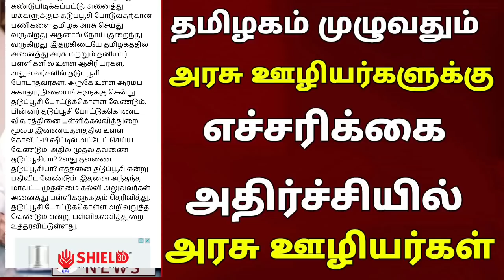தமிழகம் முழுவதும் அரசு ஊழியர்களுக்கு எச்சரிக்கை || அதிர்ச்சியில் தமிழக அரசு ஊழியர்கள்